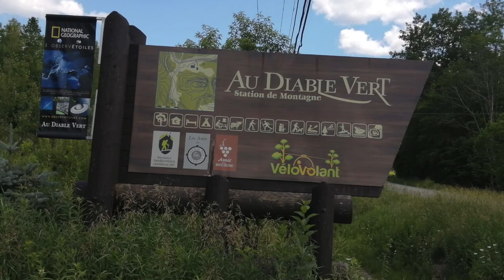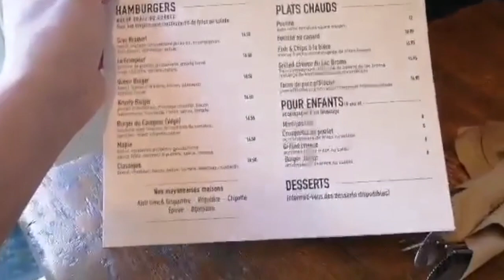Une nuit en couple au Diable Vert !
Voici un vlog sur une belle nuit d'amoureux au Diable vert , un endroit en nature ou il loue des endroits dans la forêt pour dormir .
Nous avons fait du kayak et il avait pleins de possibilités d'activités !

C'était vraiment bien :)

À bientôt
xxxx